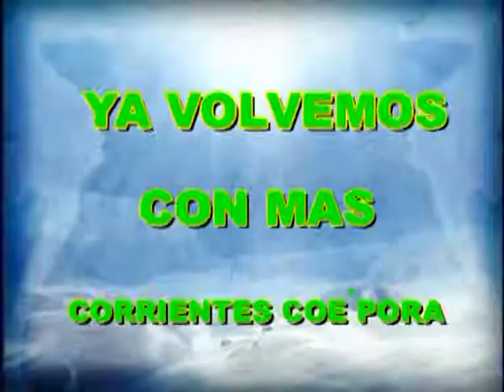BLOQUE DOS CAP 25 COE PORA 20 5 17